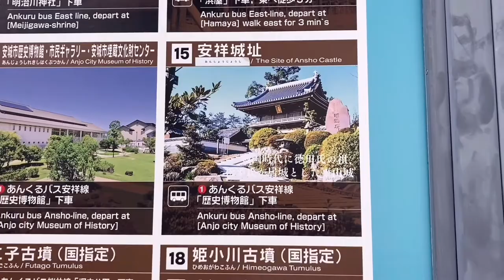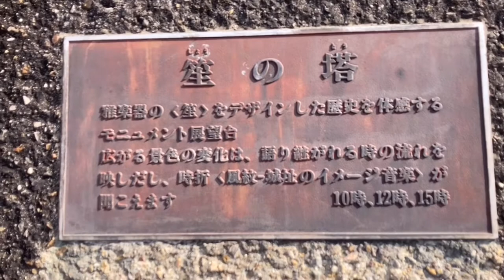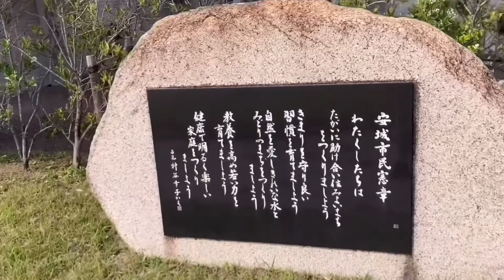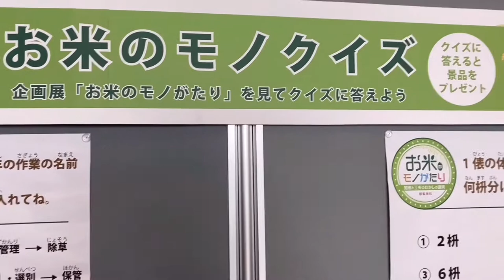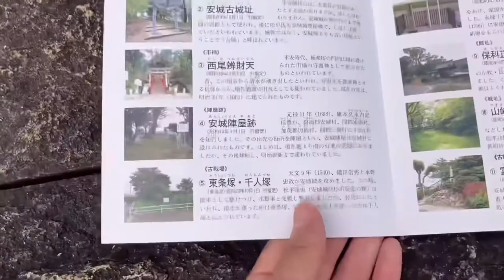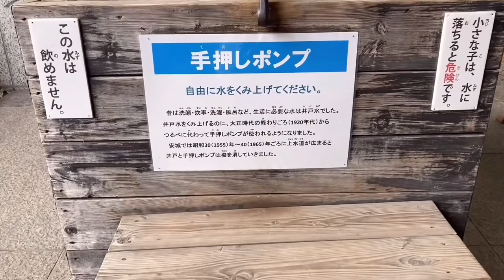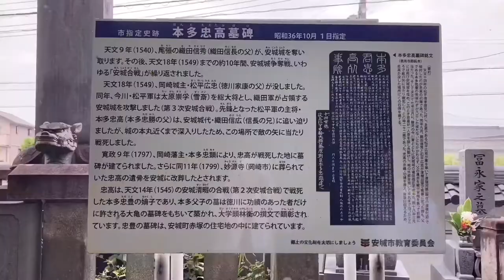大人は遊んでくれない【安祥城（安城城）・安城市歴史博物館】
◆本動画のチャプター
安城城址公園　　　　1:24
安城市歴史博物館　　3:42
安祥城址（安城城跡）6:44
本田忠高碑　　　　　7:40